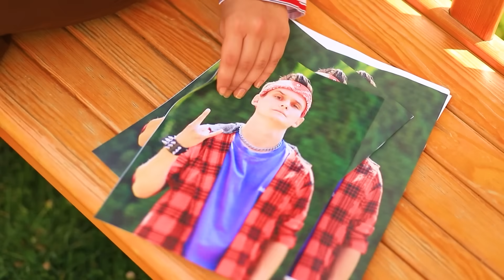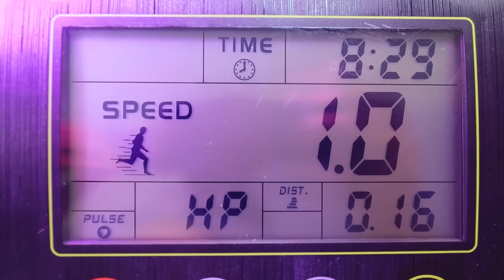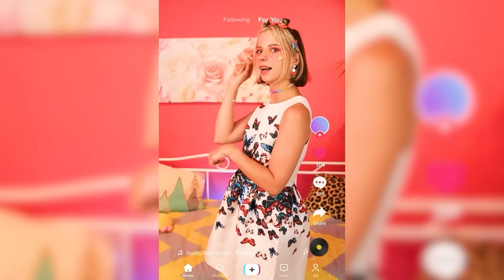नर्ड से पोपुलर होना / बहुत सारे मेकओवर ब्यूटी गैजेट की मदद से फ्रॉम टिक टोक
कोई भी बेवकूफ, यहां तक कि सबसे अनपॉपूलर भी आसानी से बन सकता है, अगर कॉलेज की रानी नहीं, तो जरूरी  रूप से सबसे पोपुलर बचो में से एक! बिल्कुल कैसे? हमारा नया वीडियो देखें!